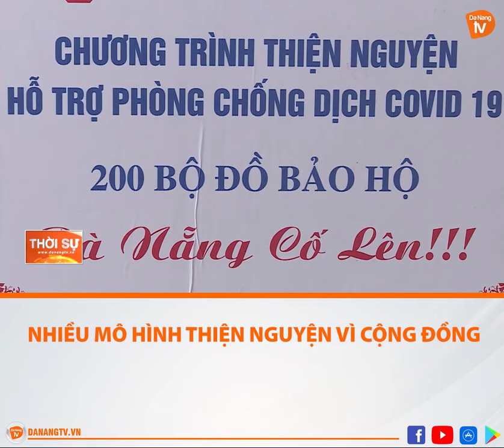NHIỀU MÔ HÌNH THIỆN NGUYỆN VÌ CỘNG ĐỒNG